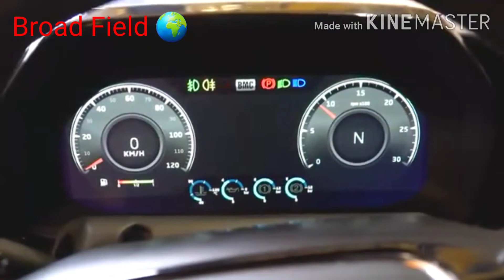بيك آب (BMC/موديل ٢٠٢٠)/تركي.